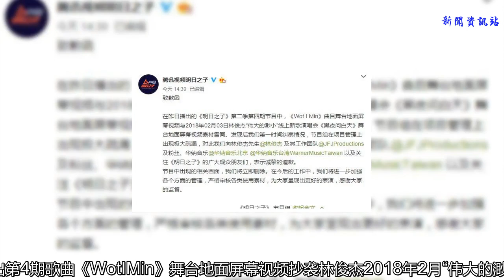《明日之子》選手一個比一個狂，淘汰了也不謙虛，只有他心態好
《明日之子》第二季從開播以來就遭遇了重重困難，先是毛不易及邱虹凱歌曲侵權，李志在微博上艱難維權，之后《明日之子》又傳出停播的傳聞，雖然之后正常播出，不過給這個節目增加了更多的爭議，昨晚又曝出第4期歌曲《Wot I Min》舞臺地面屏幕視頻抄襲林俊杰2018年2月“偉大的渺小”演唱會。
    雖然《明日之子》發現后第一時間發聲明道歉并刪除了雷同的畫面，不過這對選手Viito以及觀眾都是一次不小的傷害。真希望TX能好好把好關，不要再出現類似的情況。
    同是鵝廠的節目，《創造101》和《明日之子》兩者也有本質的差別，101小姐姐雖然也都是競爭關系，但她們相處得都比較和諧，很少出現你不服我我不服你的現象。而《明日之子》的選手簡直是一個比一個狂。
    首先比較狂的是陸政廷，從一開始就不把任何人放在眼里，最常說的一句話是：“我要讓大家看看什么是真正的RAP”。
    表情王子斯外戈人氣一直很高，一般人氣高的選手總有他獨特的魅力，雖然他的實力在專業歌手面前真的很一般，但是他的狂小編也是服氣，最常說的一句話是：“我是天選之子啊，我身后有500萬粉絲支持我”！
    最狂的估計要屬Viito了，他是廠牌星推官推薦的選手，加上RAP確實很有特點，所以，一開始參加比賽就很狂，他自己也說要不是楊冪在下面拉著他，他早就沖上臺PK了。而看過昨晚《Wot I Min》的朋友，發現Viito更是將挑釁進行到底，雖然這很符合歌詞，不過很多網友認為他還是狂了點。
    而在拉票環節，Viito的那一句“我根本沒打算拉票，因為我覺得沒必要”，真的是霸氣側漏，“霸王龍”非他莫屬了！
    如果說晉級的選手還有底氣自信十足的話，那淘汰的選手又怎么樣呢？照樣很狂，鄧澤鳴淘汰后在后臺接受采訪時說：“一個節目而已，對我來說真沒什么，《明日之子》失去了我，再也找不回來我了，把我淘汰了，你們太失誤了，這是非常錯誤的決定。”
    不得不佩服他們這種年少輕狂的語氣，也許他們真的還很年輕，有這份自信真的真好！
    淘汰的選手里，只有他心態是好的，他就是童兒，他非常能理解吳青峰老師為什么不選他而選了曾育茗，他說：“我就是平常心，他又不是否定我的音樂，只是我們的音樂風格不被大眾認可而已，相信有一天會的。”
    他還在自己身上找原因，為什么不受觀眾喜歡，肯定有自己不足的地方，最后還不忘給自己的隊友加油打氣，這樣謙虛的童兒真的很想PICK他！